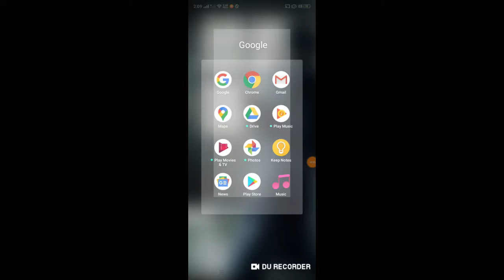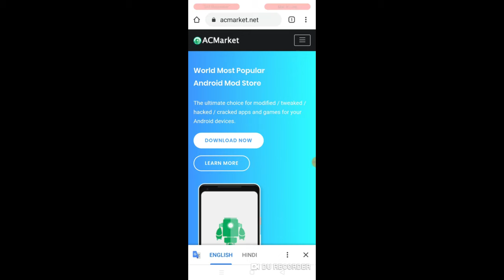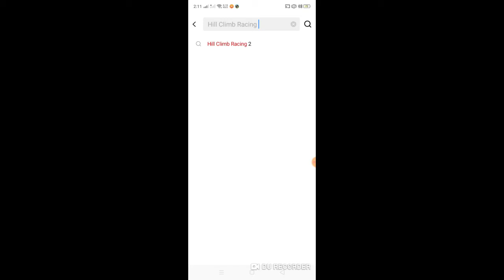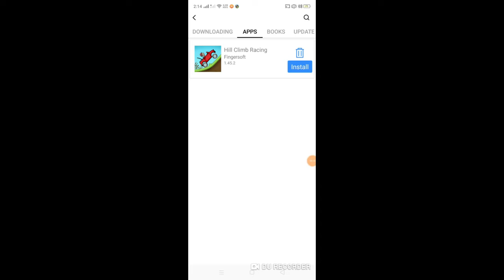How to hack all types of games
I hope ye video apko achi lagi hogi.

Thank you itna support karne ke liye aage bhi asai support karte rhena.

Me apke liye asi videos lata rahunga